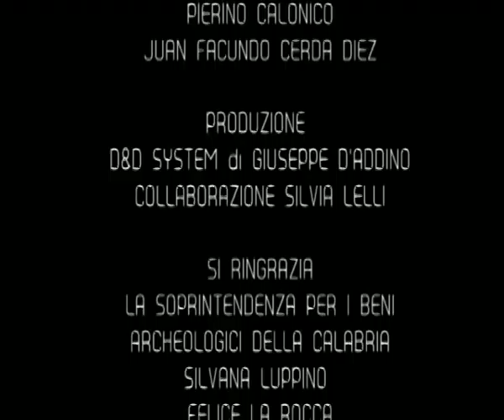Archeopollino - Trailer Dvd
I siti archeologici di montagna
del Parco Nazionale del Pollino
versante calabrese.
Realizzato per la Soc. Coop Temesa San Sosti (CS) da D&D System di Giuseppe D'Addino